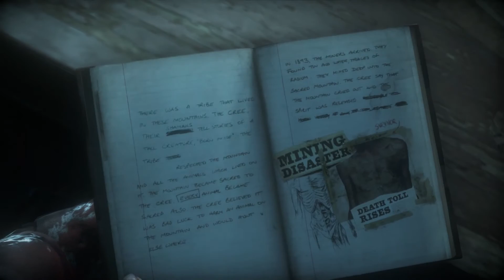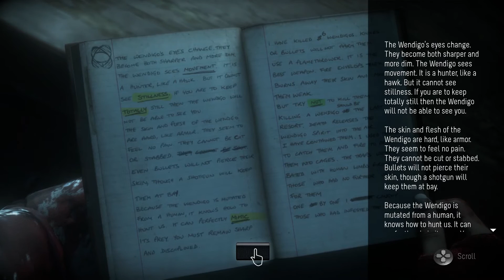Lights Out - Until Dawn - Part 8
2 days to Halloween...

To celebrate Halloween this year I'm releasing a complete playthrough of Until Dawn in a series of videos to countdown to the day itself.

Special thanks to André for doing a Halloween themed intro for me!

New videos Mondays and Thursdays.